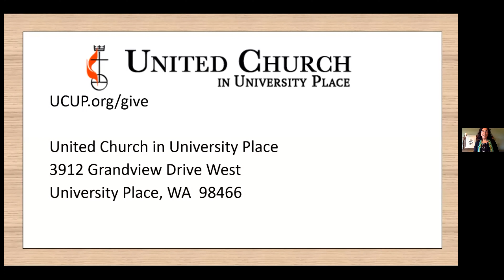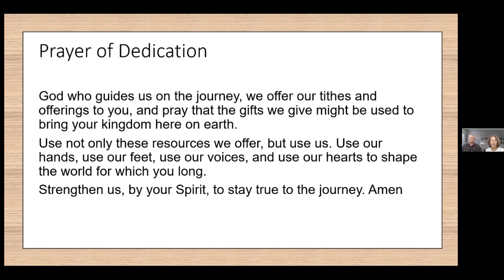Lord's Prayer and Prayer of Dedication - November 8, 2020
Thank you for those who continue to support UCUP with your Gifts and Offerings. Many of you have received your stewardship packet via email or by snail mail. Please read over how you might covenant and partner with UCUP in the coming year.